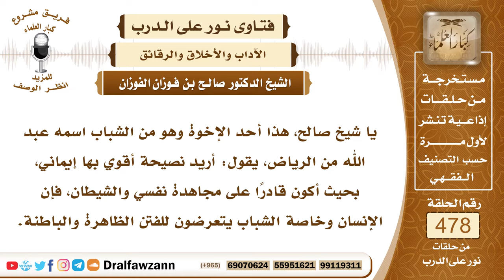6899- نصيحة في أسباب تقوية الإيمان والبعد عن الفتن - الشيخ صالح الفوزان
"6899- يا شيخ صالح، هذا أحد الإخوة وهو من الشباب اسمه عبد الله من الرياض، يقول: أريد نصيحة أقوي بها إيماني، بحيث أكون قادرًا على مجاهدة نفسي والشيطان، فإن الإنسان وخاصة الشباب يتعرضون للفتن الظاهرة والباطنة.
الجواب: عليك بتقوى الله عز وجل بمصاحبة الصالحين والأخيار، والإكثار من ذكر الله، ومن تلاوة القرآن، وعليك بطلب العلم على العلماء، وبذلك يعينك الله عز وجل، ويذهب عنك ما تجد.
السيرة الذاتية:
للاشتراك في قناة الشيخ صالح الفوزان

14_ الشيخ محمد أمين الشنقيطي
يتيوب

15_سماحة المفتي عبد العزيز آل الشيخ
 يوتيوب

رئيس الفريق
لمشروع كبار العلماء